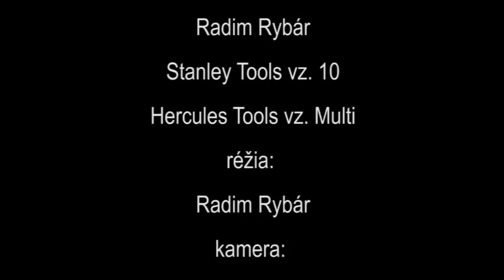Rotorobranie r. 2012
...alebo ako ladne odstrániť poškodený kus vybavenia